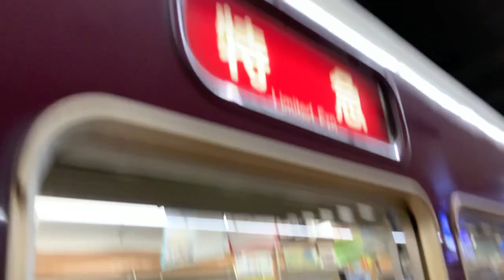SUB(2023年06月下旬撮影)特急梅田→新開地8000系8103前面右側面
メインチャンネルから、ノーカットの車窓動画をアップしています。